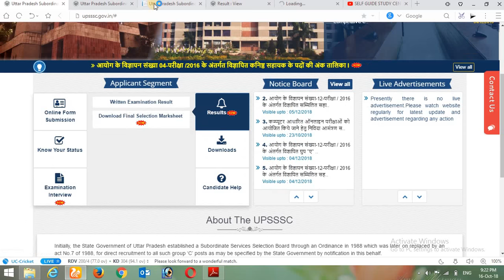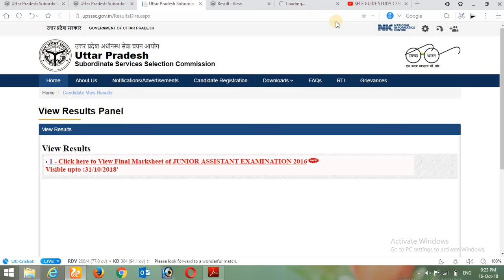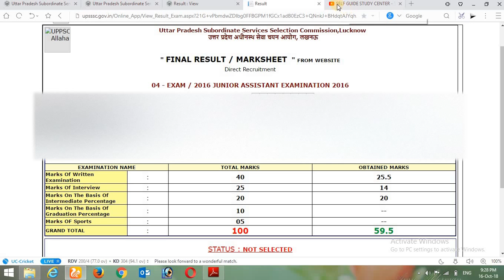UPSSSC कनिष्ठ सहायक मार्कशीट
देखें आपका नम्बर कितना आया है। कहीं कम तो नही आया है